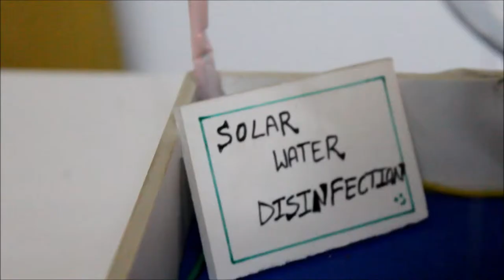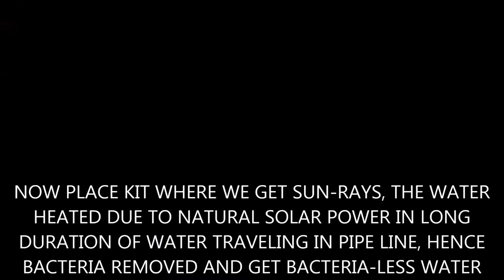SOLAR DIS INFECTION (BACTERIA LESS WATER)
SOLAR DISINFECTION ( BACTERIA LESS WATER )